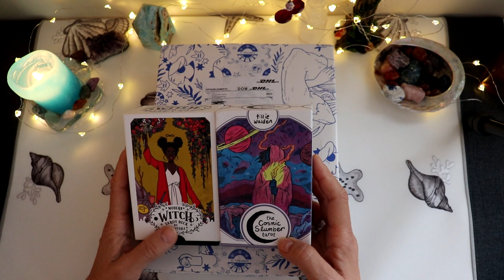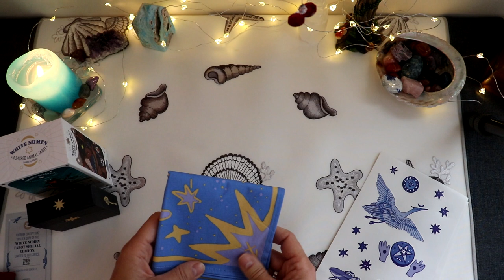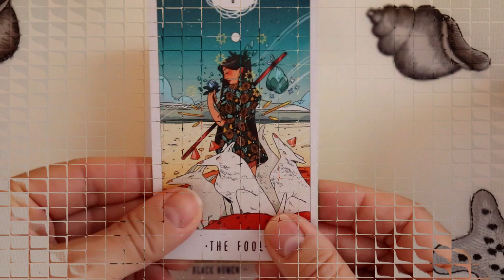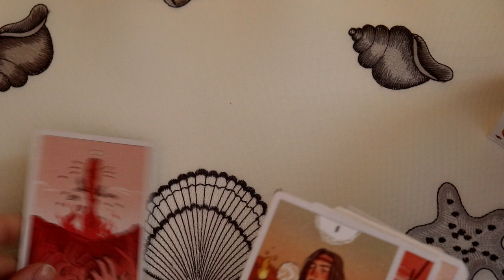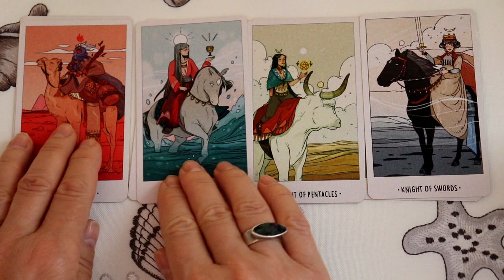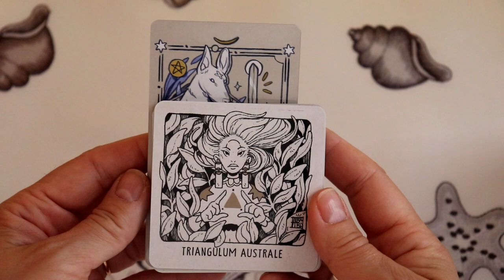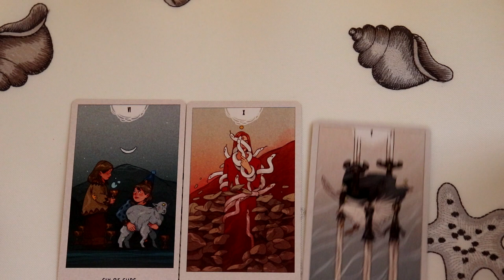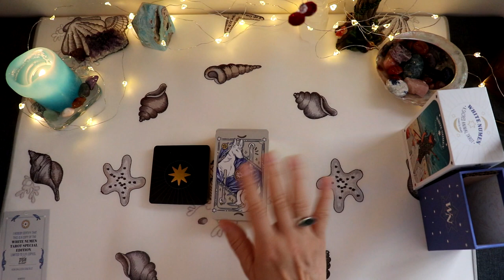White Numen Special Edition pierwsze spotkanie i pokaz kart luminal11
Wydawnictwo luminal11 wydaje coraz wiecej nowych talii Tarota, jesli ktos ma ochote na zakupy to u nich na stronie mozna tutaj i zamowic karty